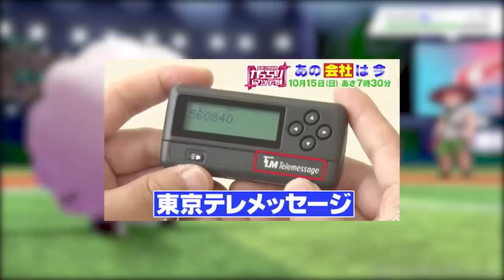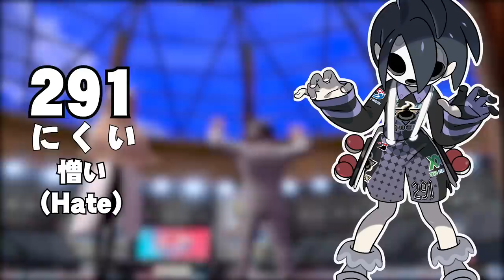The Hidden Meaning in EVERY Gym Leader's Jersey Number - Pokemon Sword & Shield (Easter Egg)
The gym leaders in Pokemon Sword & Shield are hiding a secret, as each gym of their jersey number has a hidden meaning! We break down how they were found, and what some of them mean!